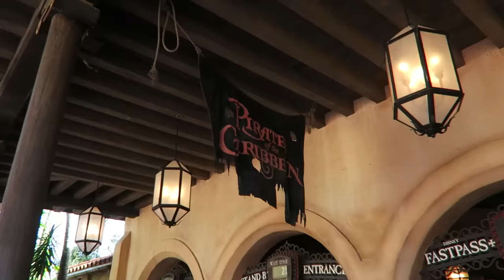WHO HAS THE BEST ROLLER COASTER FACE?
Thanks again to Disney for inviting us to Disney World and the Star Wars:  Rogue One event!